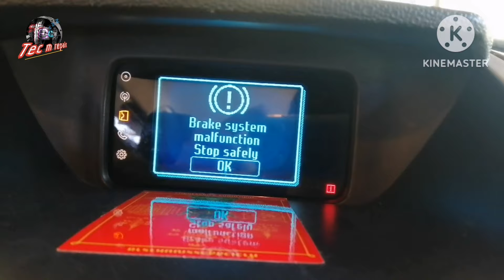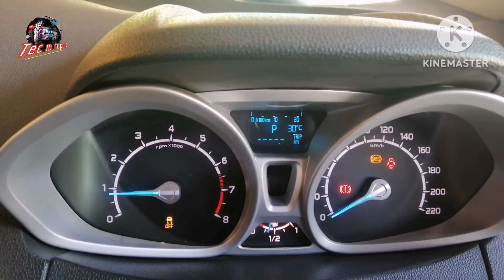ไฟถนนลื่น ไฟABS ไฟเบรคมือโชว์!!! ถอดกล่องซ่อม ABS Module​ Ford​ Eco​ Sport​ 2014​ part1/2 l EP.248 l